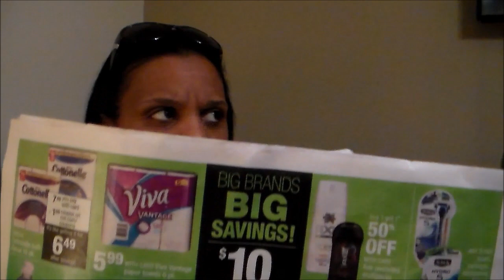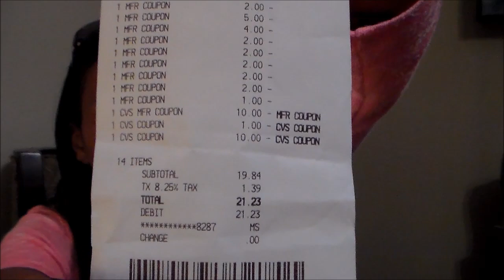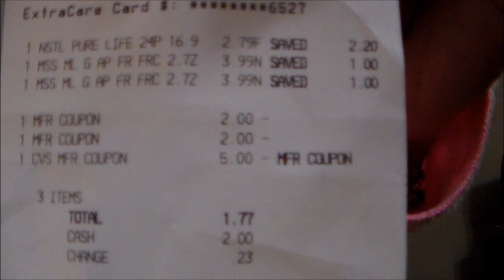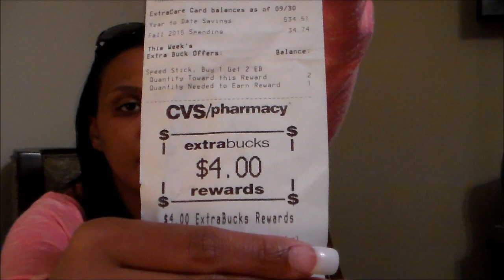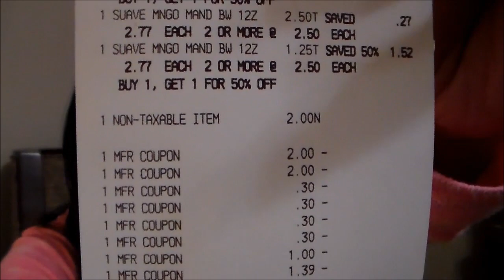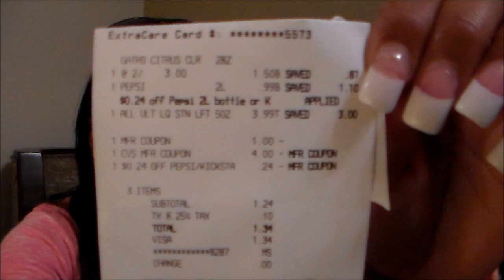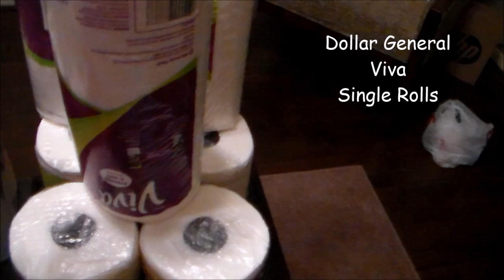CVS Shopping Trip 10-4-2015 VIVA VIVA VIVA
Hi Friends, I was so busy this weekend but I was able to stop in CVS because I was leaving a friends house and it was right there. I didn't even take my binder inside and managed to get everything I wanted. Finally I got my VIVA...Thank you to Tanya for mailing me those coupons. I am so happy that I was finally able to use them.